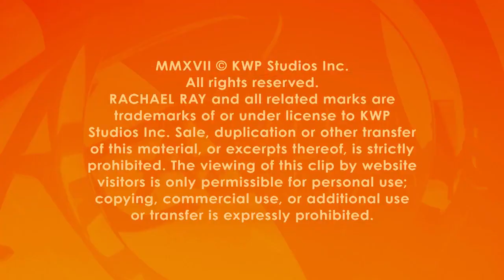24-Year-Old Girl Gets Her Ears Pierced for the First Time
Ellen Kilgo from New York, New York is 24 years old and has never had her ears pierced! Now, she’s taking the leap and getting it done. Watch it all go down in the video!